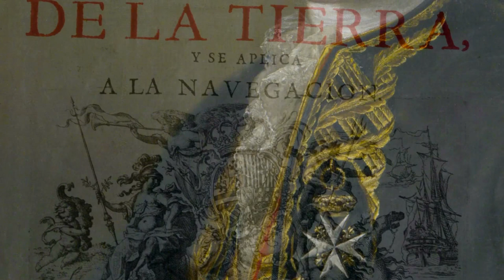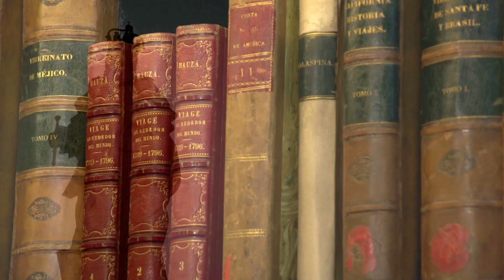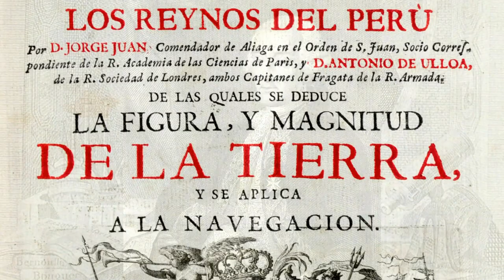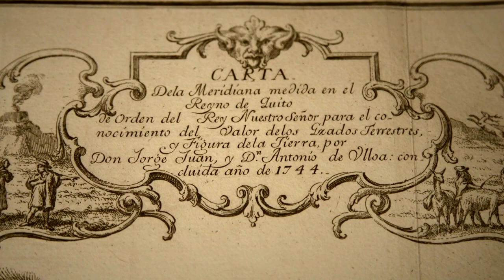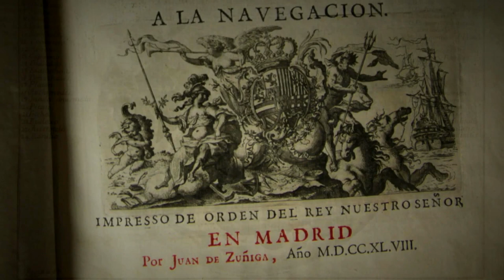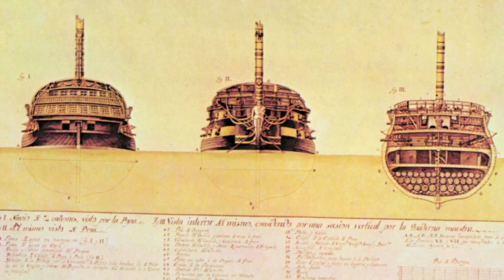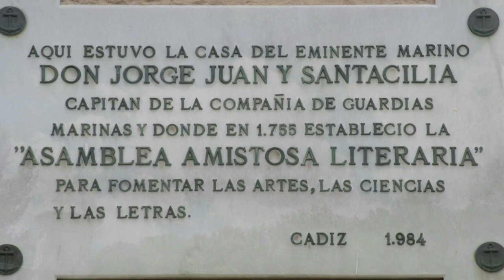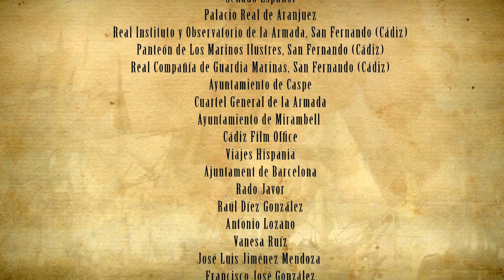Jorge Juan. El sabio español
A lo largo de la historia surgen hombres cuya vida podría llenar volúmenes: artistas que dominan innumerables facetas de su oficio, poetas soldados, científicos con mentes como pozos de sabiduría... Unos han vivido a la luz de la fama, otros han sido olvidados por la posteridad. Esta es la historia de uno de esos hombres: Jorge Juan y Santacilia. Científico, marino y espía, también conocido como El Sabio español.